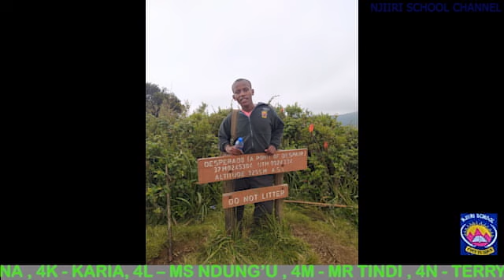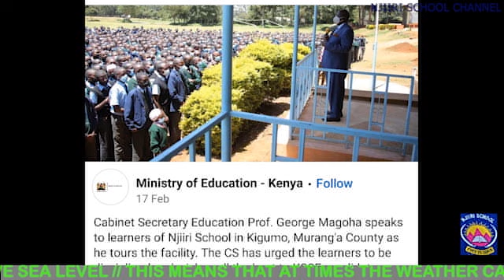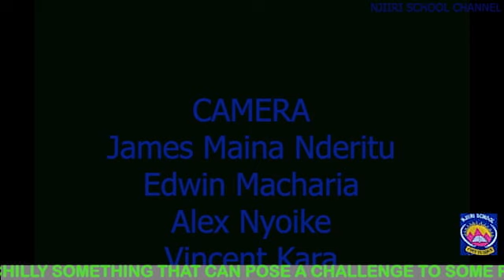NJIIRI SCHOOL in the last and first year of presidents Uhuru Kenyatta's and William Ruto's regimes.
The Njiiri 2022 year as it was in still and motion pictures. If you happened to be in this institution in 2022 then most likely you are part of this pictorial feature. Watch to the end.